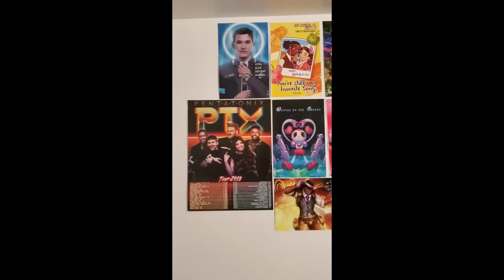Self-Portrait - David Morales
Visual Story Solo Assignment “Cell Phone Video Self-Portrait (2020)”
Fall 2020, Entertainment Technology Center at Carnegie Mellon University
David Morales